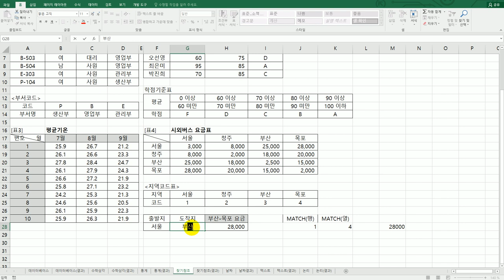[컴활2급실기] 찾기/참조 함수